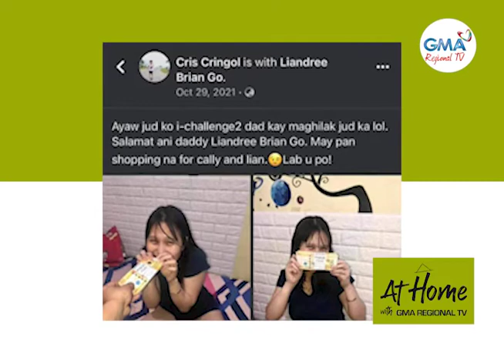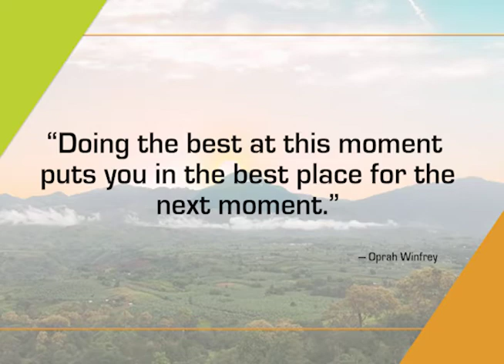At Home with GMA Regional TV: February 10, 2022